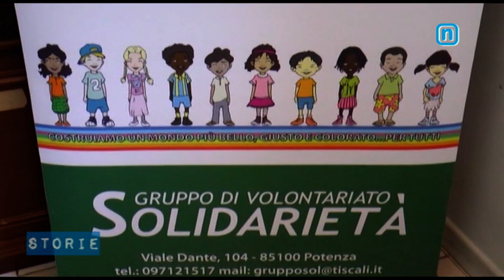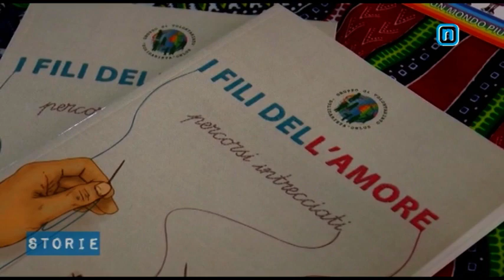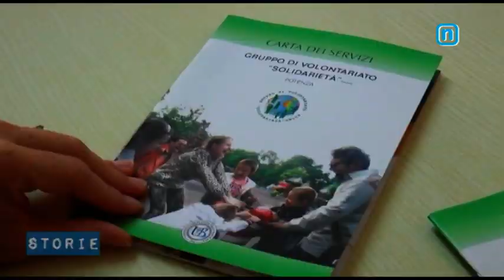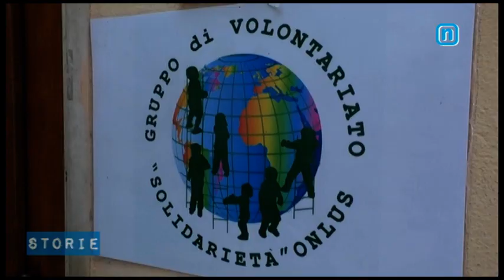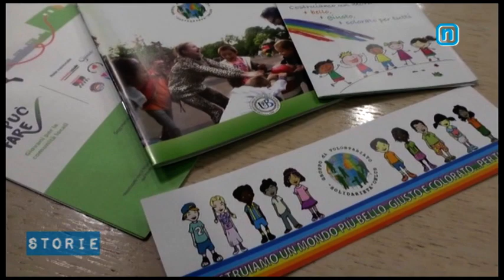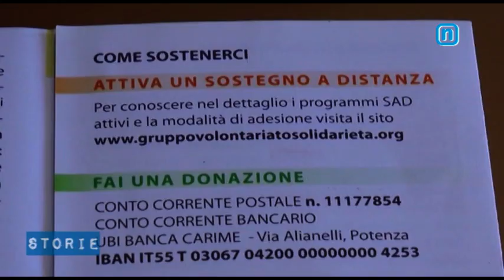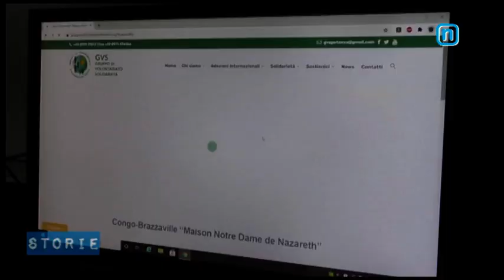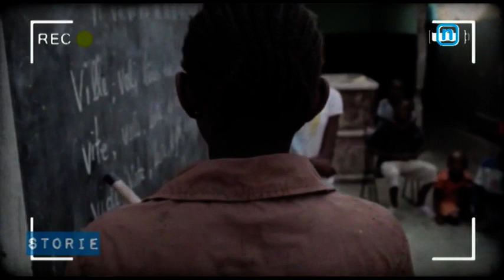STORIE 2021 - SETTIMA PUNTATA - GRUPPO VOLONTARIATO SOLIDARIETA'